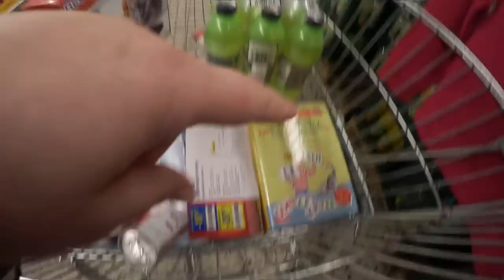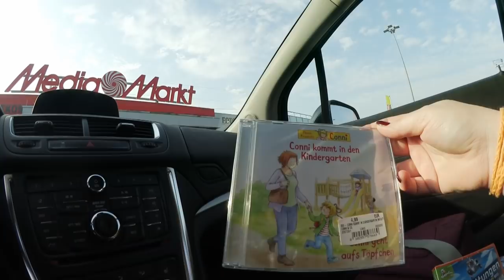Hannah und Ellie krank - OP! 🐶 Indoor Spielplatz rabatzz + Oma kommt zu Besuch | VLOG # 22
Kind und Hund sind krank und es steht eine dringende Operation an! Oma kommt mit vielen Geschenken und wir fahren ins rabatzz, einen großen Indoor Spielplatz. Viel Spaß beim neuen Vlog.

Postfach:
MissKuschi
Postfach 2201
25438 Tornesch